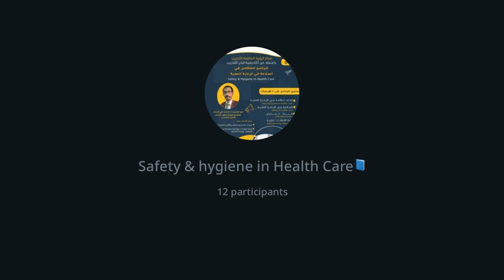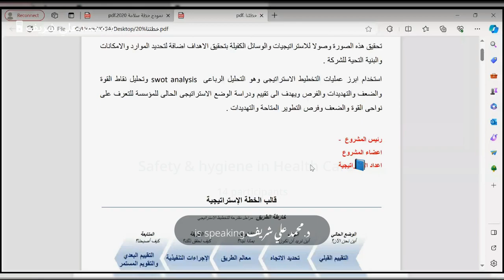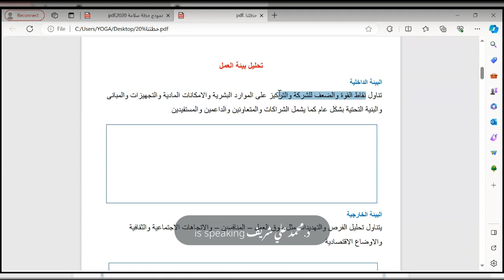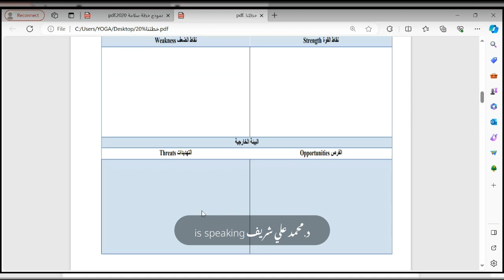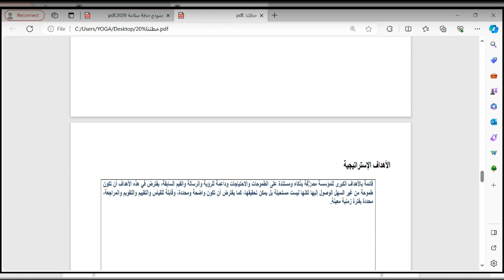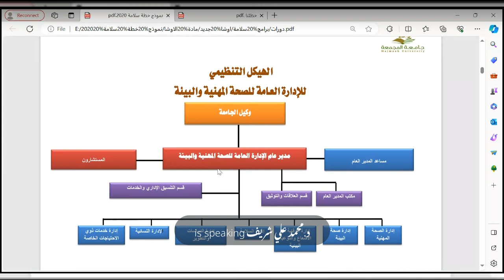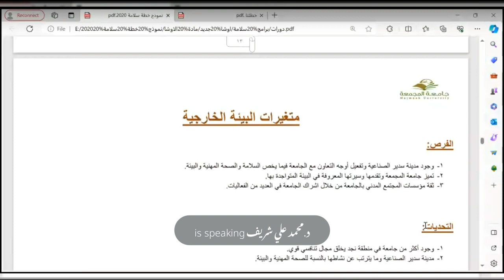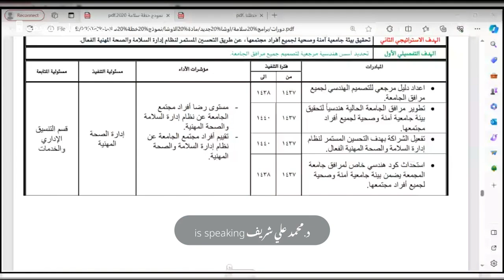Occupational Health & Safety ( 4 ) Safety plan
Safety plan قناة الدكتور محمد على شريف